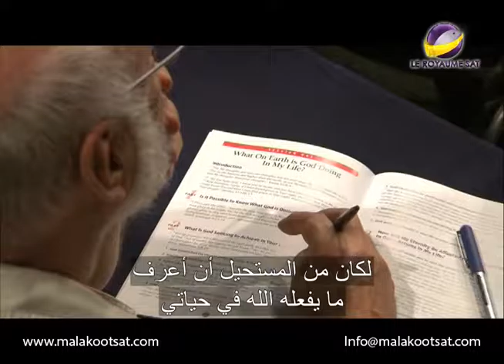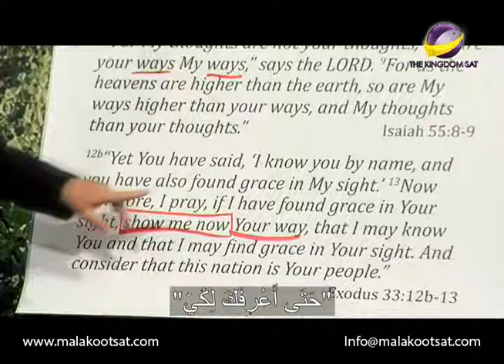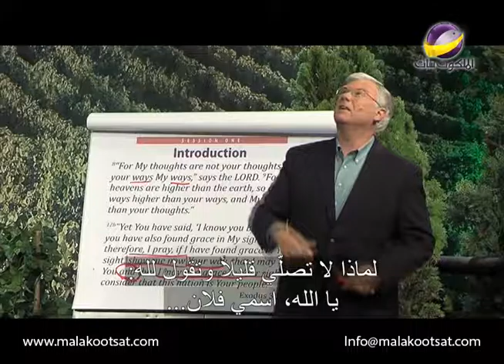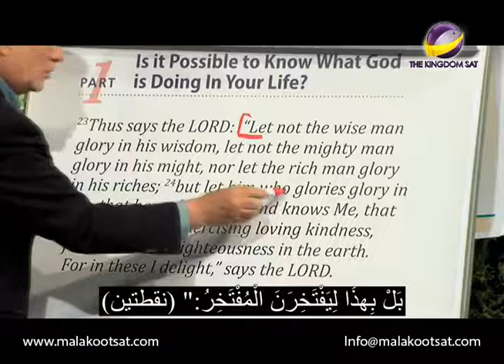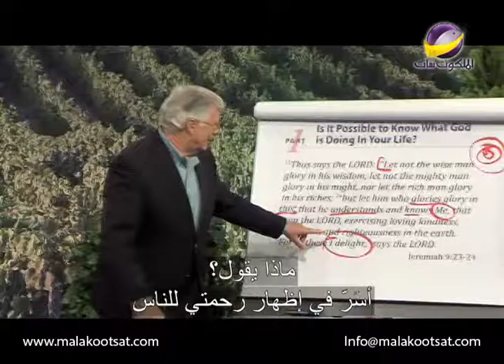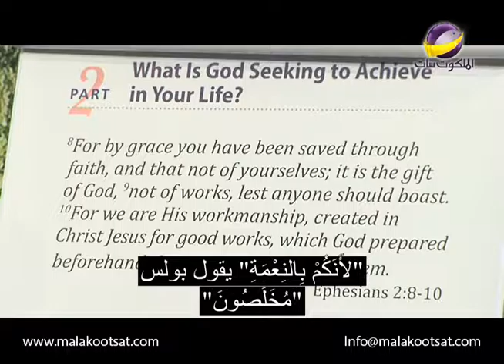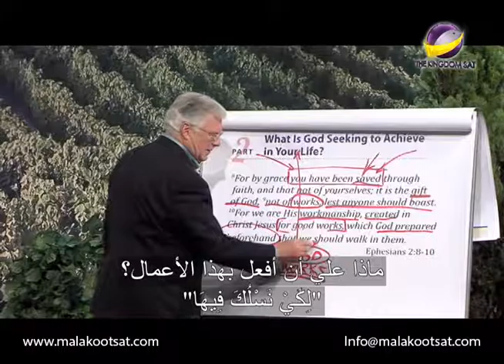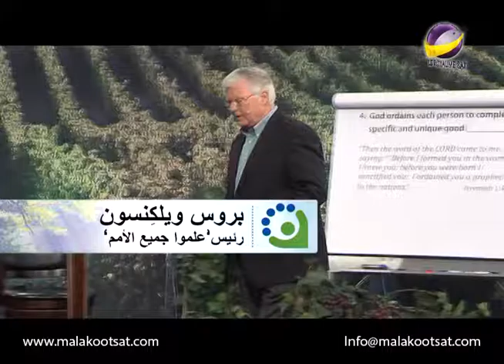برنامج علموا جميع الامم _ ما الذى يفعله الله فى حياتى _ الحلقة 101الجلسة الاولى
برنامج علموا جميع الامم
ما الذى يفعله الله فى حياتى؟
الجلسة الأولى